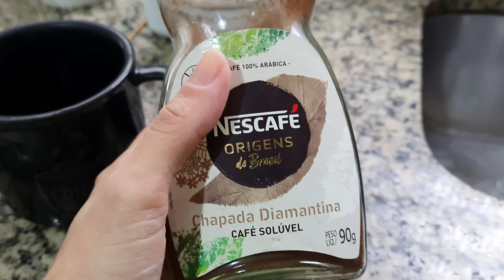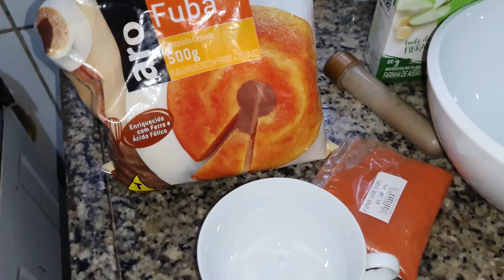VOLTEI!!! - PORQUE SUMI DO CANAL, RECEITA DE GUACAMOLE, FIZ DORITOS SEM GLÚTEN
Oi gente!

Estou de volta pro canal! Fiquei 2 semanas sumida daqui e conto no vídeo o motivo, já adianto que não foi por um bom motivo.
Fizemos uma noite mexicana e mostrei como faço a guacamole, também me arrisquei fazendo Doritos sem glúten, e não é que deu certo.

Estou feliz em estar de volta e aos poucos vocês vão perceber mudanças aqui no canal, mudanças boas, claro.

LINK DO HIDRATANTE CERAVE